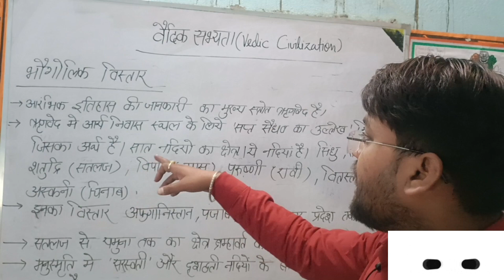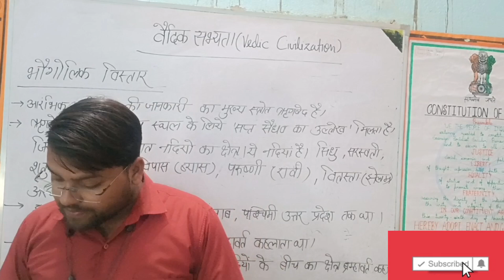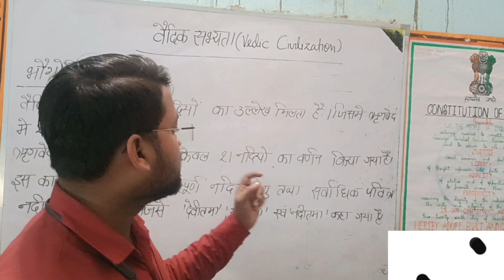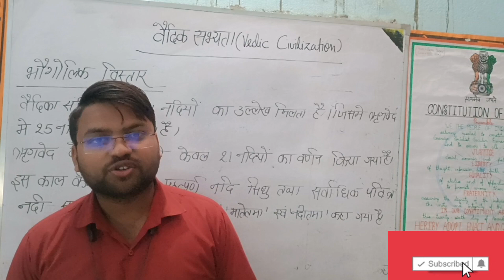vedic civilization, वैदिक सभ्यता,By Sumit Gupta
pet exam
pet in hindi
upsssc pet
pet form
up pet
types of pets
pet/ct
pet exam full form
pet exam eligibility
pet exam syllabus
pet exam kya hai
Sindhu ghati sabhyata ke log
Sindhu ghati sabhyata ke logon ka dharmik jivan
history for competitive exam
history kaise padhe
Sindhu ghati sabhyata
best history class
history by Sumit Gupta
VA CLASSES
HISTORY KI CLASS #
Vaidik civilization PPT
history ki best class# history ki acchi class rig Vaidik kal Uttar Vaidik kal Vaidik civilization